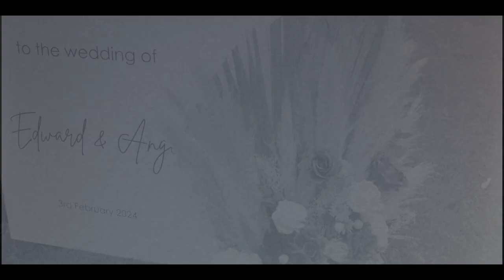Ed & Angel | Highlight Wedding Film - Lucky Bay Brewery | ESPERANCE WA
This Lucky Bay Brewery wedding was way to much fun, and I had the privilege to travel all the way to the stunning Esperance, WA. Captured by Lightdance Films - Dunsborough / Margaret River based Premium Wedding Videographer.

Mana Bennett filmmaker based in Yallingup WA, who specialises in capturing weddings. "I love being able to offer my skills and passion for filmmaking to couples who want to take this opportunity to create an heirloom piece of their family’s history."